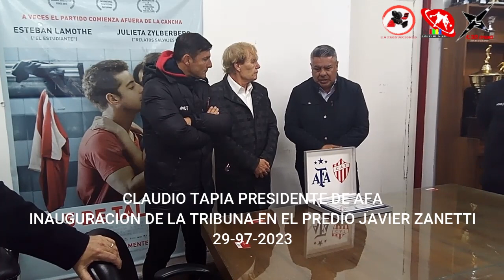INAUGURACION DE LA TRIBUNA PREDIO JAVIER ZANETTI , OSVALDO FERNANDEZ, CLAUDIO TAPIA Y OTROS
INAUGURACION DE LA TRIBUNA PREDIO JAVIER ZANETTI , OSVALDO FERNANDEZ, CLAUDIO TAPIA  PRESIDENTE DE AFA, ALEJANDRO FREIJE, ALEJANDRO TARABORRELLI Y JAVIER ZANETTI